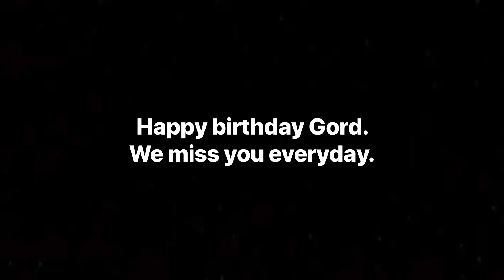A birthday tribute in memory of my Uncle Gord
Since my uncle passed away on December 9, 2022 today my Uncle Gord would’ve been 68 today. We miss you everyday and we’ll never forget you.

Songs:
See You Again by Wiz Khalifa ft. Charlie Puth from Furious 7 (2015)
Ashes by Celine Dion from Deadpool 2 (2018)